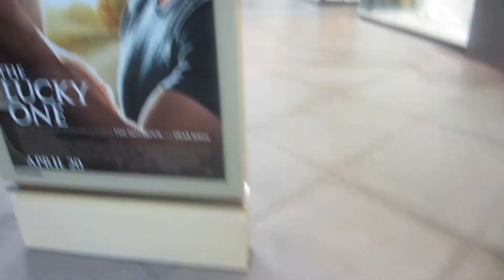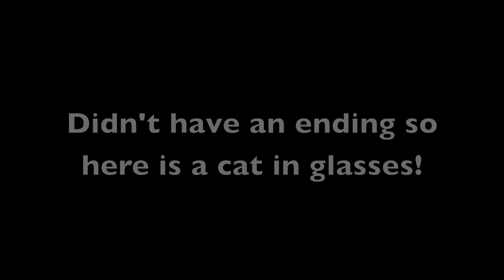STRONGEST WOMAN IN THE WORLD!! (4-2-12 Day 323)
STRONGEST WOMAN IN THE WORLD!!